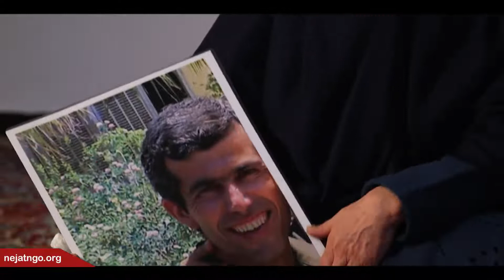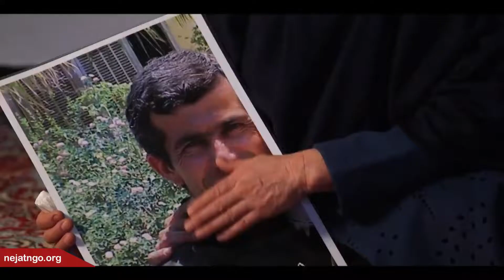رفیق بی‌کلکِ «محسن شعبانی»: ننه تو را نبینه می‌میره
می گویند مادرها رفیق بی کلک هستند، یعنی هر وقت هر چیزی از آنها بخواهید بدون چون و چرا برایتان مهیا می کنند.

در ویدیویی که مشاهده می کنید مادر چشم انتظار «محسن شعبانی» خطاب به فرزندش با گویش محلی می گوید: ننه تو را نبینه می‌میره.

به گزارش فراق، مادر محسن در این ویدیو که به همت انجمن نجات تدوین شده می گوید: فرزندم خیلی گرفتاری کشیدم، می خواهم حرف بزنم ولی گریه ام می گیرد…

محسن شعبانی در جریان جنگ ایران و عراق به عنوان سرباز راهی جبهه شد و در سال ۶۷ به اسارت در آمد. خانواده او بارها برای دیدنش به اشرف رفتند اما نتیجه ای نگرفتند و رجوی ها نیز با فحش و ناسزا از آنها استقبال کردند.